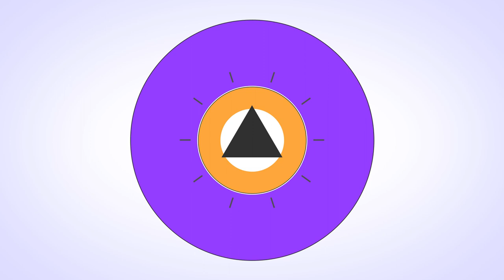NATIONAL INTERNATIONAL NEWS